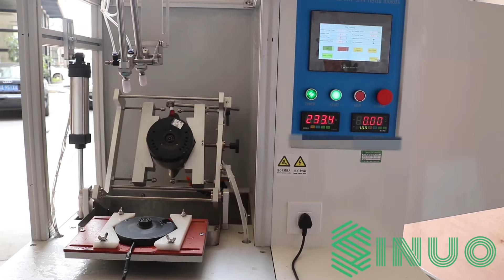Comprehensive Cordless Kettle Abnormal Operation Safety Test System SN1119B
This integrated test equipment confirms to IEC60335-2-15 clause 19.3, 19.101, 19.102 and clause 22.103 standard requirements. It is used for the kettles’ dry heating test, water boiling test and insertion & withdraw with or without current test, it can be widely used in production line detection and laboratory measurement.